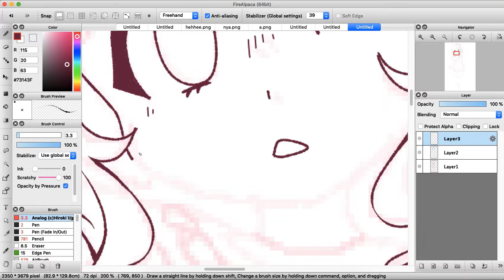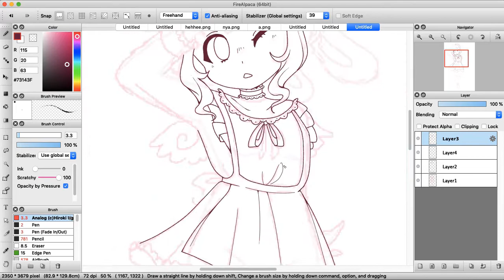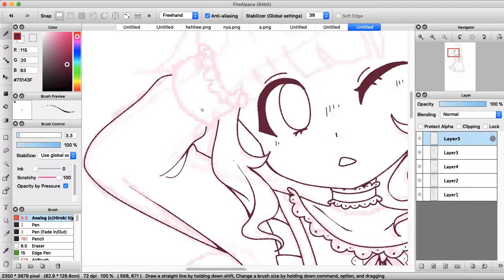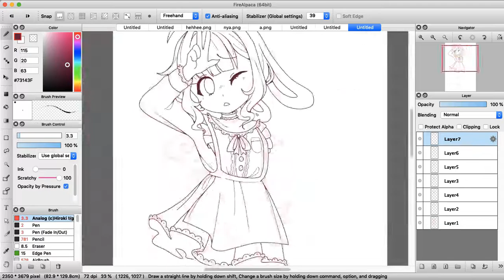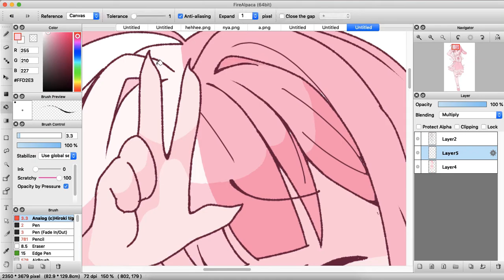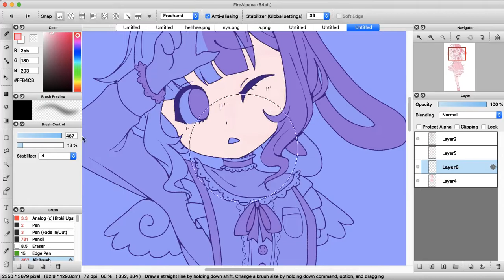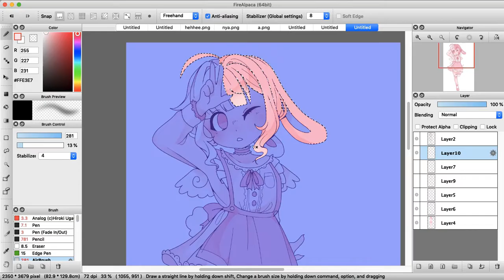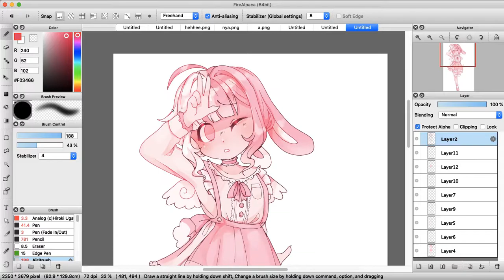imogen sp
spead paint : )